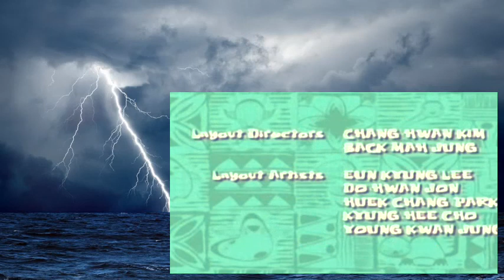Lilo & Stitch S01E29 Short Stuff